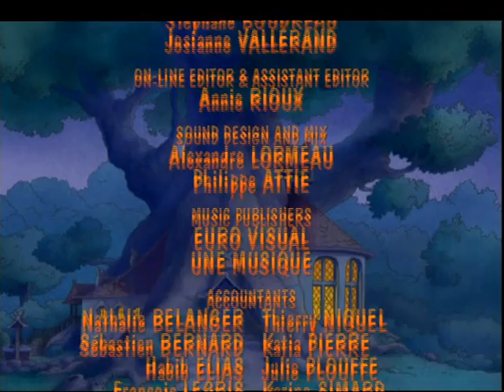The Bellflower Bunnies - The Ice Expedition - Episode 39 - Season 3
The Bellflower Bunnies (French: La Famille Passiflore) is an animated series based on the Beechwood Bunny Tales book series by Geneviève Huriet. The show debuted on the TF1 network with four episodes airing between December 24 and December 28, 2001. It is a co-production between France's TF1 and several Canadian companies.
The show centers on the adventures and exploits of the Bellflower family, a clan of seven rabbits who live in Beechwood Grove. The two adults in the family, Papa Bramble and Aunt Zinnia, take care of their five children: Periwinkle, Poppy, Mistletoe, Dandelion and Violette.